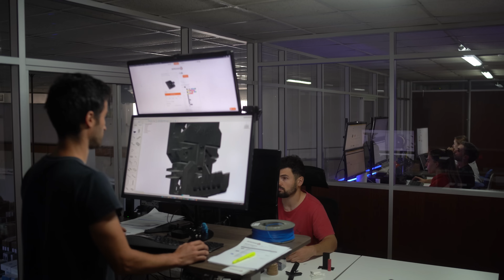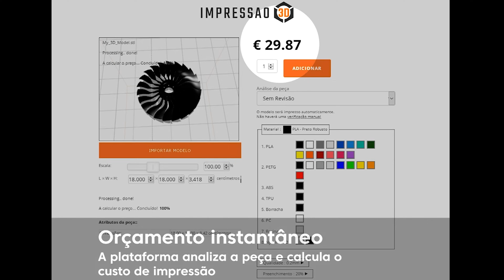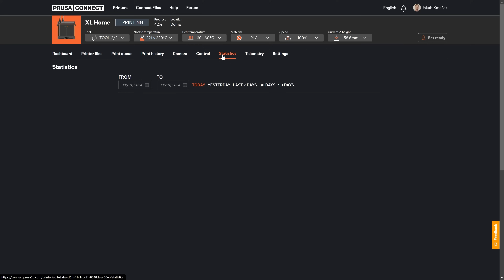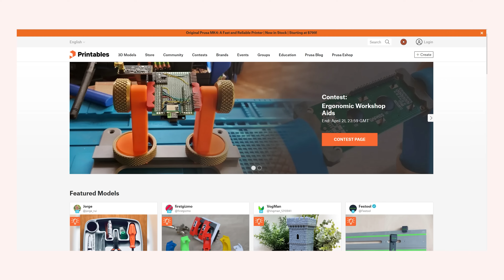3D printing on demand - from garage to a successful 3D printing company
In 2011, Jaime and Rogério Matos founded Impressão 3D Portugal with two Prusa Mendels in their grandparents' garage. They now run Portugal's largest 3D printing facility for industrial parts, using and upgrading to Original Prusa MK4 printers. Through Evolt.pt, they supply printers and training. Their efficient farm managed with Prusa Connect and augmented reality, reflects their commitment to the 3D printing community, which they support through events and conventions.